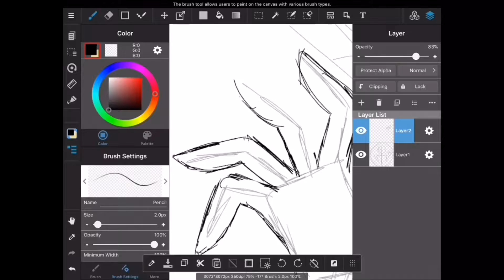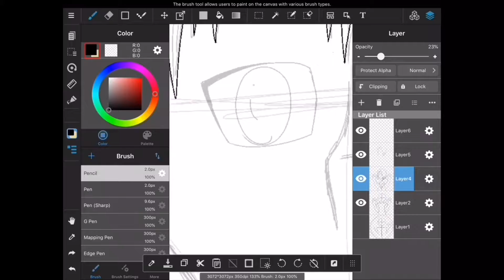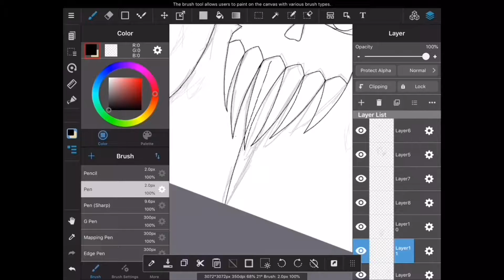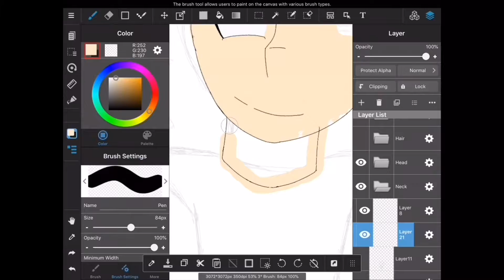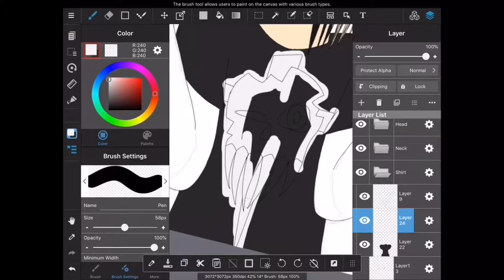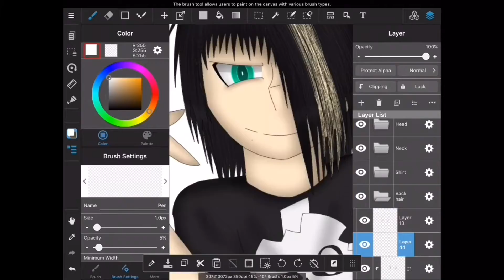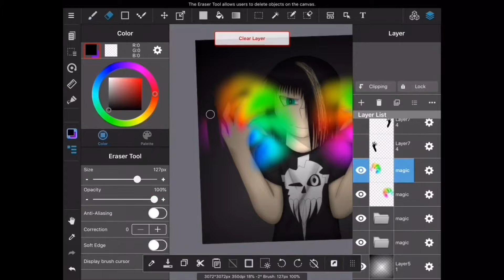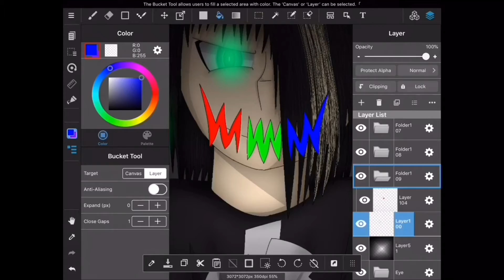Speedpaint #5 - New Profile Picture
As always, there was some lost footage.